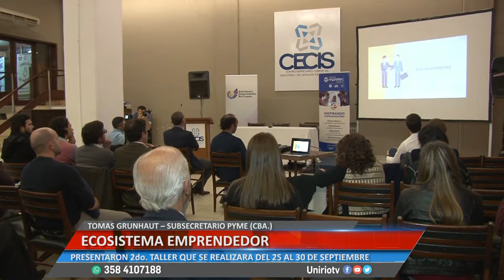ECOSISTEMA EMPRENDEDOR - TOMAS GRUNHAUT – SUBSECRETARIO PYME (CBA.)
PRESENTARON 2do. TALLER QUE SE REALIZARA DEL 25 AL 30 DE SEPTIEMBRE
Facebook.com/uniriotv
Twitter.com/uniriotv